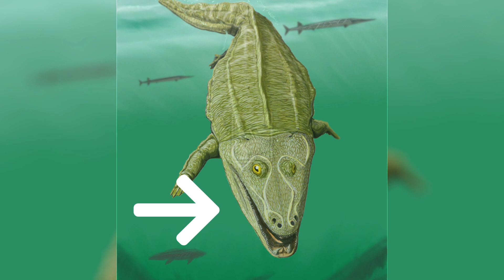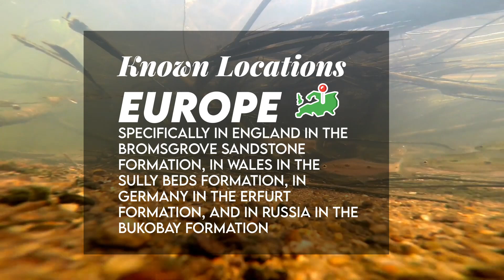Mastodonsaurus - Enormous Ancient Amphibian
Mastodonsaurus was an enormous amphibian with a short body and tail, and a massive, flat skull. In a fully-grown adult the skull could be 5 feet (1.5 m) long. Its jaws were packed with many small, sharp teeth, and a pair of tusks pointed up from its lower jaw and through openings in the upper jaw. It is thought that Mastodonsaurus fed on fish, which it caught in the lakes, ponds and swamps where it lived.

It was a temnospondyl amphibian that belonged to a group called Capitosauria, known for their relatively large body size and mostly aquatic lifestyles.

The signature features of Mastodonsaurus are the two teeth in the front of the lower jaw that have enlarged to the point of becoming tusks. These are massive, so massive in fact that there are two openings in the upper jaw which these tusks fit through when the mouth is closed. The tusks may have been for prey capture, allowing a Mastodonsaurus to get a grip upon prey. It may have also served as a display purpose to differentiate themselves.

It was a piscivore and thus carnivore that spent most if not all of its time in the water. There is great evidence for this. First, the head of Mastodonsaurus was so large that it took up almost ¼ of its body length, something that would’ve been cumbersome in land. Their eyes are situated midway on top of the skull, meaning that they were best placed for looking up at whatever may have been swimming above them. Additionally, its limbs were greatly reduced in size, and would’ve been incapable of lifting the body clear off the ground if out of the water. The joints of these limbs are also weak, suggesting limited muscles. There is further evidence for this lifestyle in its remains.

It seems very likely that Mastodonsaurus was restricted to a lifetime in the water. The wide distribution of this creature across Europe might be due to flooded ancient river systems, granting access to new locations.

While its limbs were weak, they were likely plenty strong enough for aquatic life where the weight of the body would have been supported by the water.

It may have hunted fish but also occasionally some other temnospondyl amphibians.

Mastodonsaurus means “breast tooth lizard”. The source of this was when Jaegar was describing a broken tooth.

It was named by G.F. Jaegar in 1828.

There are multiple synonyms such as Batrachosaurus, Labyrinthodon, and Mastodonsaurus conicus, among others.

Species include M. giganteus, M. jaegeri, and M. torvus.

It was between 13 feet to almost 20 feet (4 m - 6 m) long. Its skull was up to around 4 feet long (1.25 m), and there are slight variations between species.

It has been found in Europe, specifically in England in the Bromsgrove Sandstone Formation, in Wales in the Sully Beds Formation, in Germany in the Erfurt Formation, and in Russia in the Bukobay Formation.

It lived during the Anisian through the Rhaetian of the Triassic, 230 million years ago.

Fossil remains include those of multiple individuals.

I’d like to say that these fact-based videos are the basis for the creation of an eventual website with 3-D Models of Prehistoric Creatures and a Virtual Reality Experience, or a Virtual Museum. Just imagine seeing one of these creatures in real life. I think that would be really cool.

Table of Contents:
0:00 - Introduction
0:03 - Description
0:38 - Features
1:05 - Lifestyle and Diet
2:14 - Naming
2:23 - Named By
2:27 - Synonyms
2:34 - Species
2:40 - Size
2:49 - Known Locations
3:02 - Time Period
3:09 - Fossil Representation
3:12 - Outro

Image and Video Sources:
Mastodonsaurus Art and Related Photos from Wikipedia, Vladislav Egorov, Wikia, Tumblr, Pinterest, Anthodon, and Twitter

Sources:
Malam, J., & Parker, S. (2009). Encyclopedia of dinosaurs and other prehistoric creatures. Bath, UK: Parragon Pub.
Mastodonsaurus. (2020, November 09).